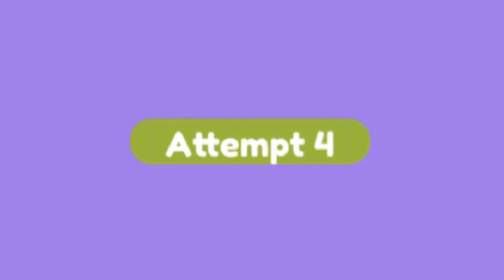James shea vs messi .OMG WHAT A GOAL!!